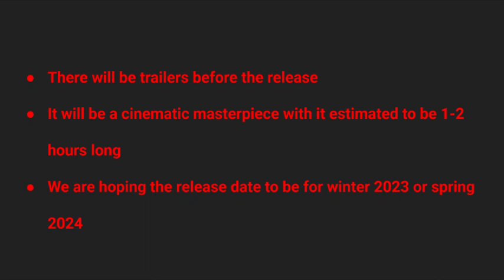Kratos Doesn't Pay The Pizza Guy 2: Official Announcement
Papa john is coming